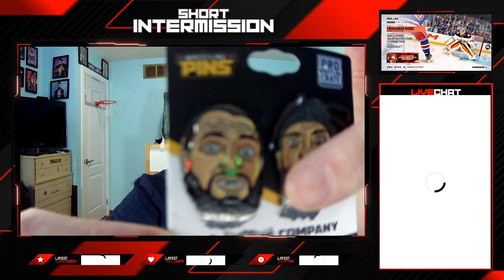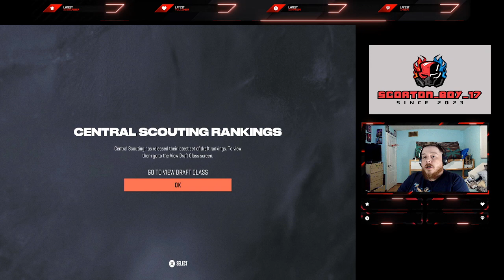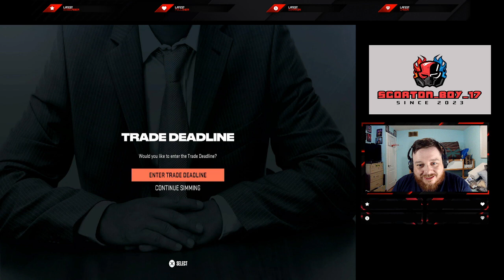Original 6 NHL 23 custom franchise mode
In today's episode we examine what if the NHL went back to the original 6 format with current players and a draft to make new teams. No Salary Cap, 3 point for a win, 2 points for an Overtime win, 1 point for an over time loss and 1 point for a tie. NO MORE SHOOTOUTS! In this video we follow the new look Toronto Maple Leafs from game 2 of the season until the playoffs.